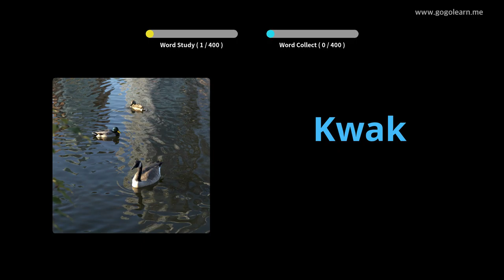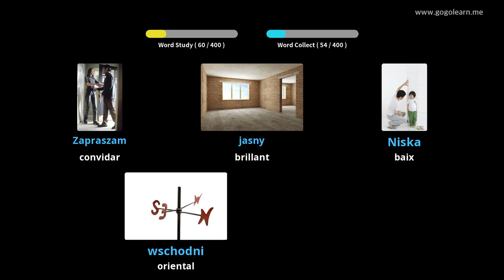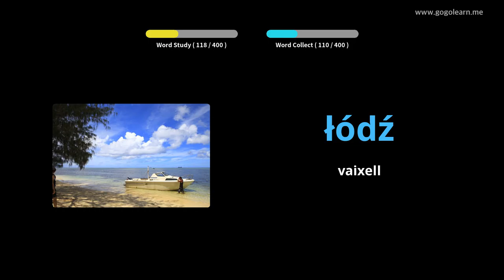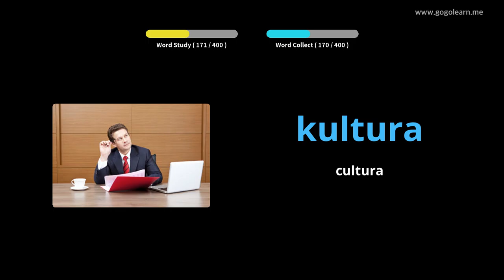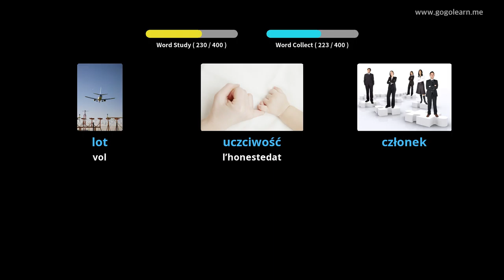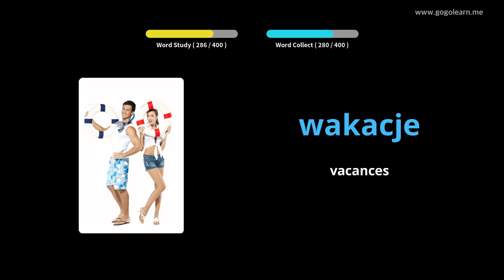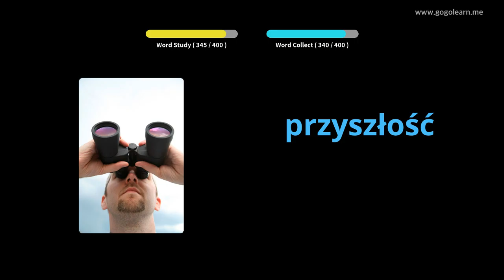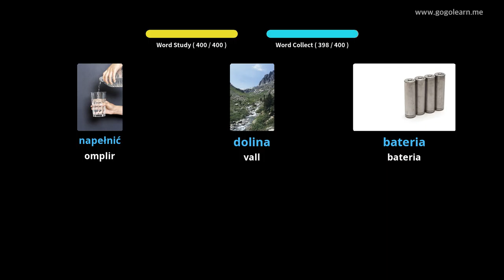Escola de vocabulari polonès 2 | Golearn